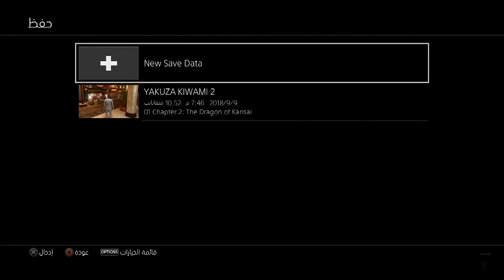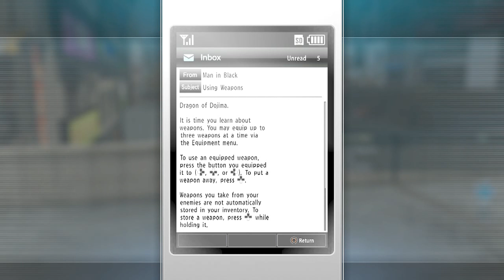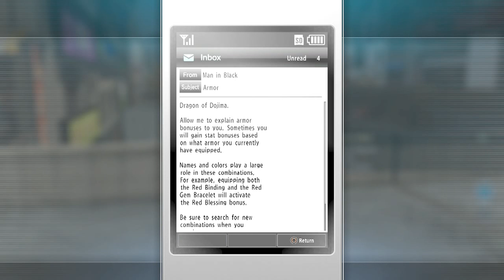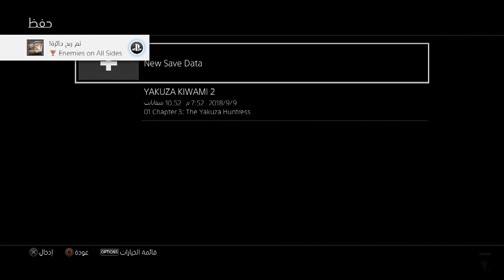Yakuza Kiwami 2 Walkthrough Part 3 A Woman Hunting Yakuza